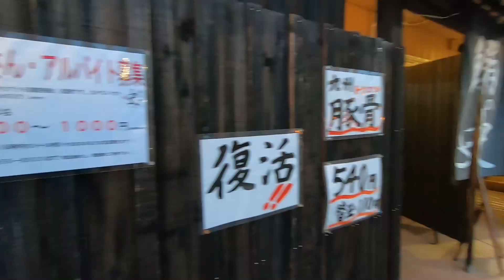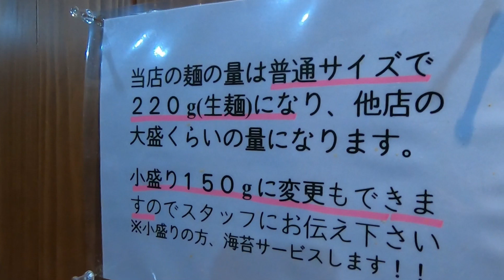秋田県湯沢市‼️【鰯の史】麵屋 史 本店のプロデュース店‼️ラーメン激戦区湯沢で人気のこだわり「あっさり」ラーメンを食す！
今回は秋田県湯沢市にある「鰯の史」さんにおじゃましました。同市にある「麺屋 史 本店」さんのプロデュース店ということで、2017年9月にオープン、今に至ります。メニューは、あっさりとこってりに、まぜそば、二郎系まで取り揃えていて幅広い年齢層に人気のあるお店です。セルフコーナーには、ニンニクや、しょうが、紅生姜、あげだまなどがあり、それらすべてが無料という良心的なお店でした。